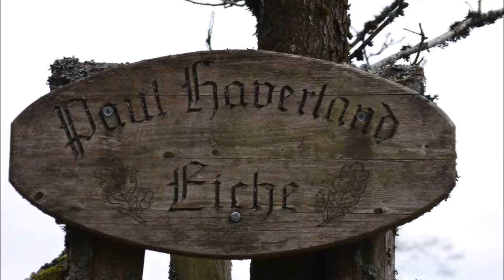Mai dabei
Kleiner Rundgang